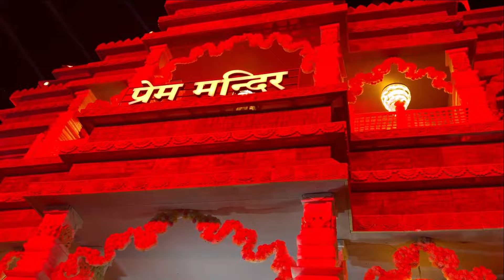शिवरीनारायण शहनाज अख्तर लाइव शो 2024 ! shivrinarayan shahnaaz-akhtar‬ live show 2024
छोटे से शहर का छोटा सा ब्लोगर हू, तो फुल सपोर्ट करना  । और अपना प्यार और सपोर्ट बनाय रखना धन्यवाद  । ❤